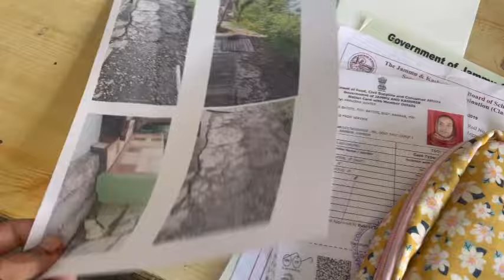Beti ko kbhi boj nhi samjna chahiye || 😒Ladku se badkar hoti hai || @Khushbu_vlogs